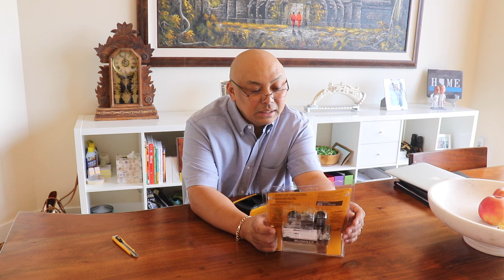DeWalt Walkie Talkies For The Airstream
Episode 51 - DeWalt Walkie Talkies For The Airstream

Bought from Amazon:  DeWALT DXFRS300 1W Walkie Talkies Heavy Duty Business Two-Way Radios (Pair)